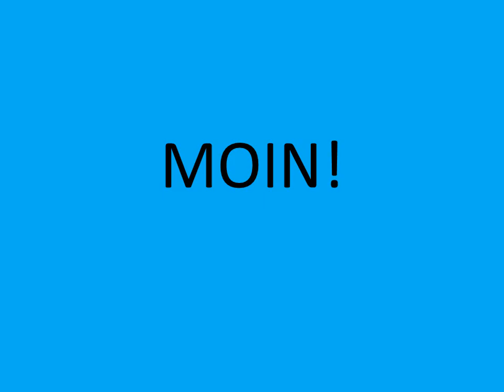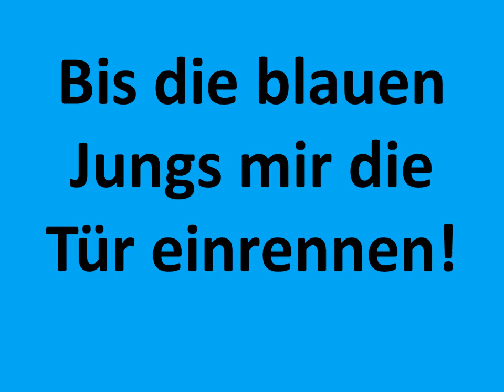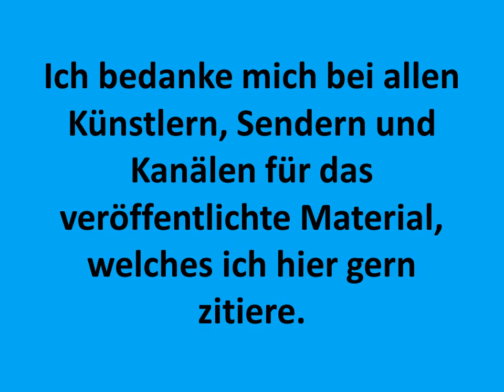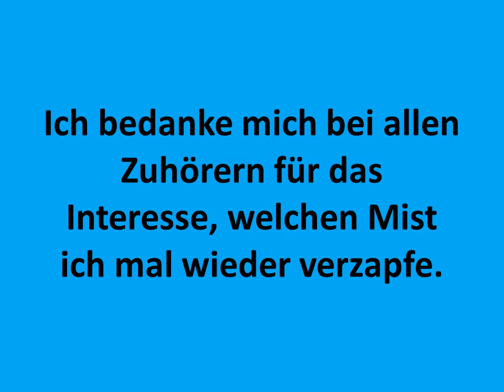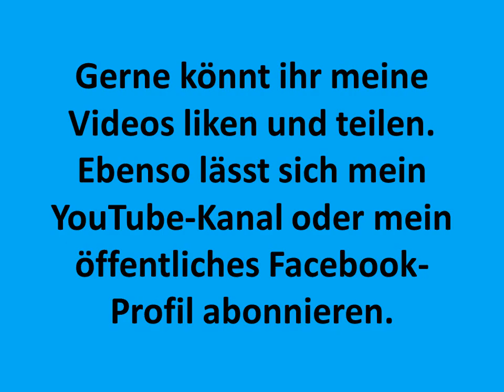Stefan Raab - Gib mir Tiernamen - Infinite Sorrows - Lancefield